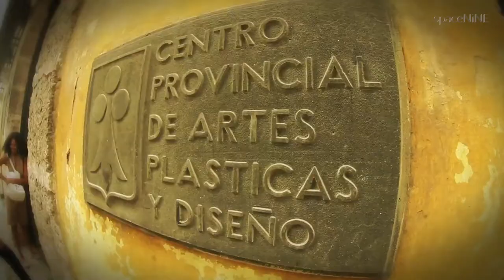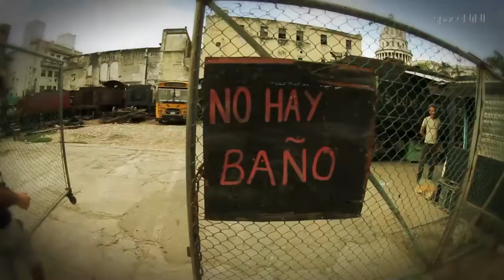ELECTRO - HOUSE ∞ MIX ∞ AMERICA LATINA EDITION ∞ FM4 SWOUND SOUND 2015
FM4 SWOUND SOUND ∞ BEST OF HOUSE MIX 2015

GENRE: House - Minimal - Deep House
DJ´s: Makossa & Sugar B
Style: Electro America Latina
THEME: Roadtrip America Latina (New SpaceNight Art)